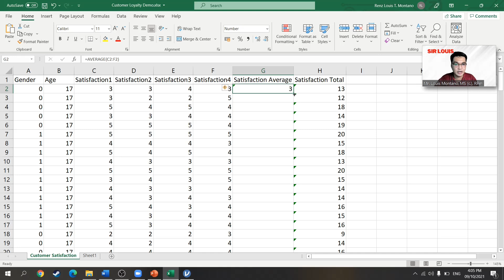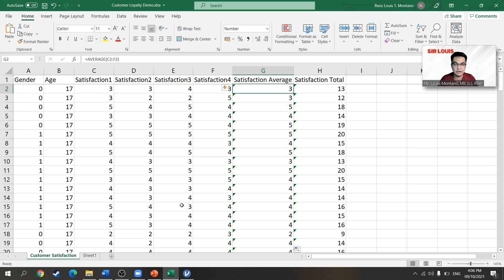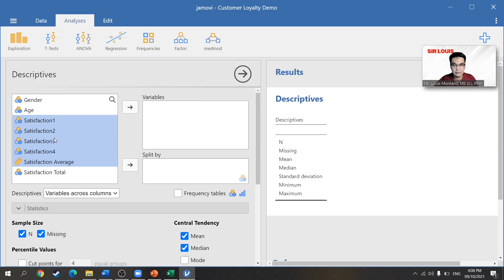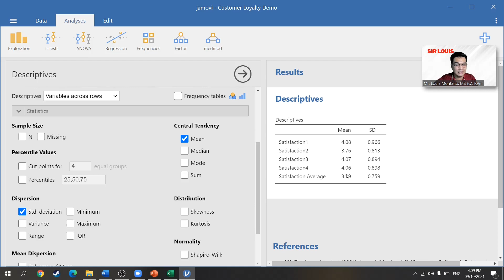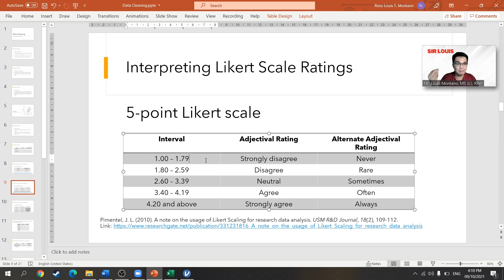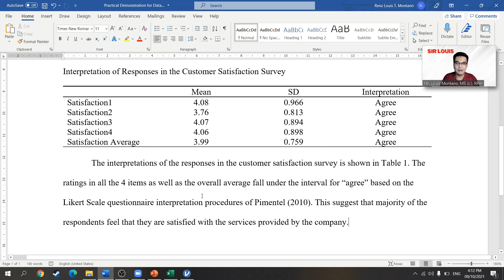Paano Mag-interpret ng Ratings sa Likert Scale